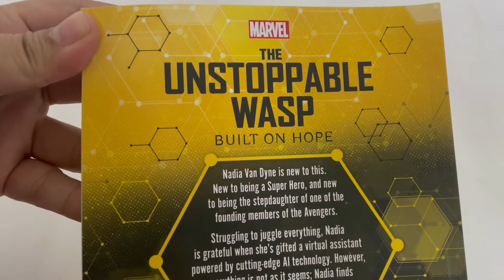9781800221604 Marvel The Unstoppable Wasp Built on Hope Novel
Welcome to Kelip Kelip official store where we strive to provide our customers an array of products that satisfy demand for quality and efficiency. Buy our products in a worry-free manner as we guarantee 100% authenticity. Shopping can't get any easier than this, so start today!

Nadia Van Dyne is new to this. New to being a Super Hero, and new to being the stepdaughter of one of the founding members of the Avengers.

Struggling to juggle everything, Nadia is grateful when she's gifted a virtual assistant powered by cutting edge AI technology. However, everything is not as it seems; Nadia finds she must confront her past to shape her future. Sometimes the best way to effect big change is to think small ... super small!

Product details
Language English
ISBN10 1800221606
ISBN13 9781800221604